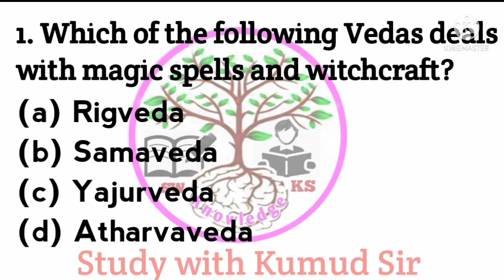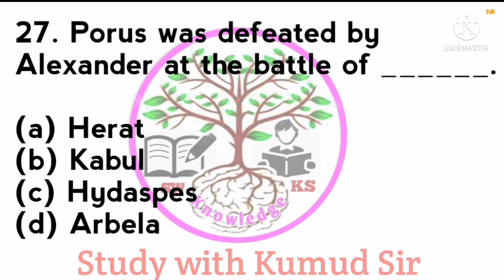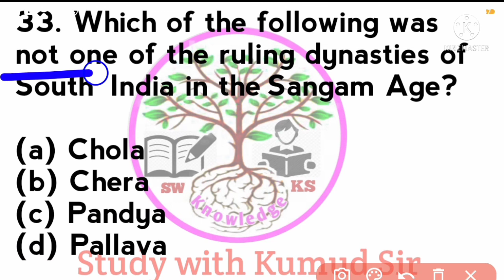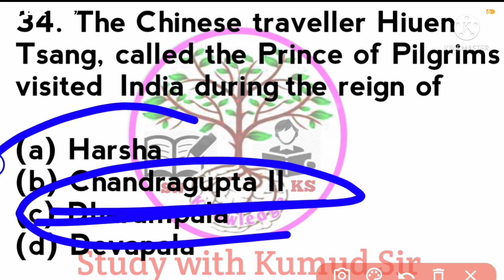General studies Cls-5 || Odisha police SUB-INSPECTOR || Entrance Expect Gs question discussion